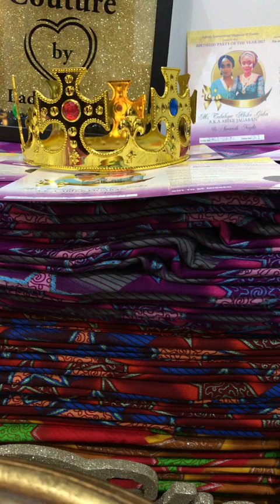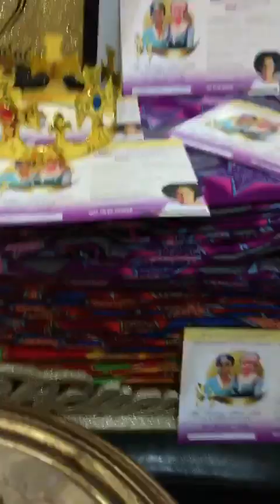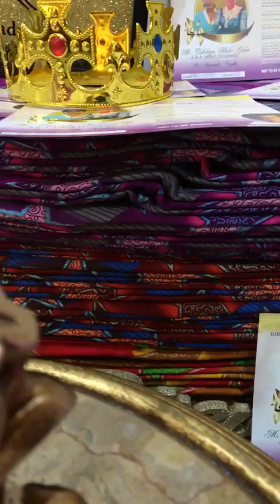New Arrival By Ladypolodee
New Arrival 💋
Dress Name:🤳🏼now online 👋🏽
Lpd_Divas Real Hair👱🏾‍♀️👱🏾‍♀️👱🏾‍♀️👱🏾‍♀️👱🏾‍♀️